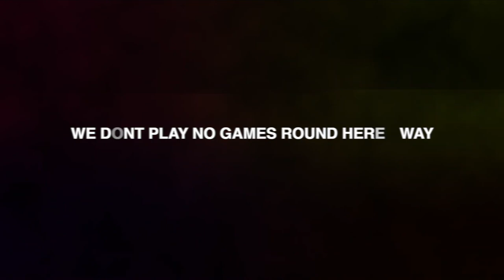Beartooth - Riptide "Official Music Video" 2LM Reacts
Help Me Keep These Videos Flowing Daily!!

▶︎PSN: TooLITMafia